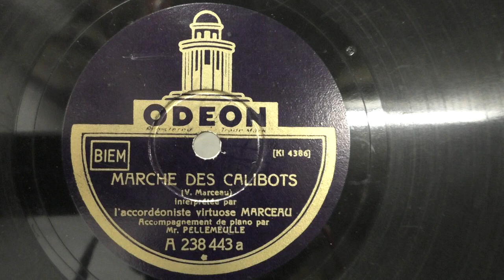Marceau (accordeon): Marche des Calibots. (1931).